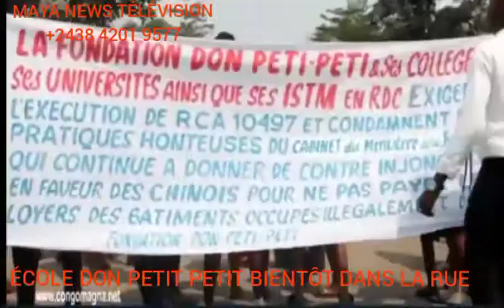ÉCOLE DON PETIT PETIT EN DANGER